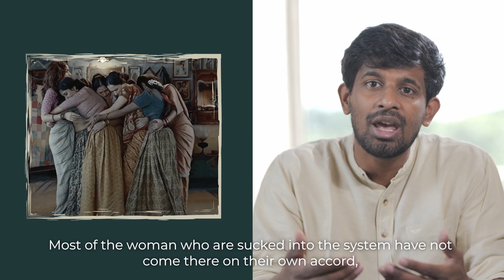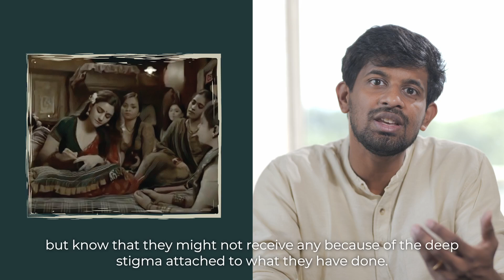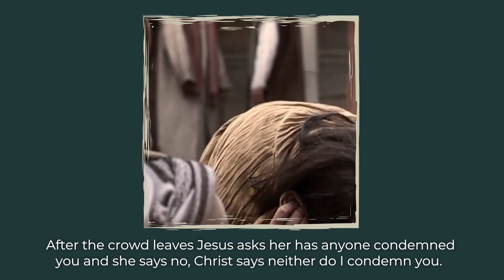Do all People Deserve to be Treated with Dignity | A Look into Gangubhai Kathiawadi | Culture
The movie Gangubhai Kathiawadi pushes us to realise that all people deserve dignity and respect regardless of the profession they are involved in. Gangubhai fights for the rights of the women who have gone through extremely tough circumstances in life to land where they have.